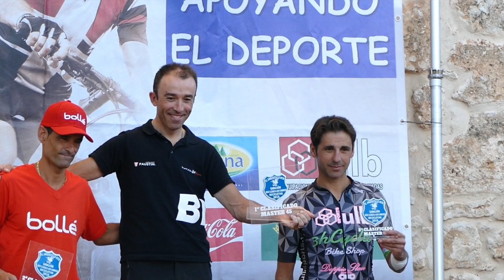MTB 2016 "Clásica Los Cabrios"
Gabaldón 20 de Agosto 2016
Mítica  Prueba que va por su 22 edición, patrocinada por el "CDE el Angostillo " y el IX Circuito de la Diputación de Cuenca.
"APOYANDO EL DEPORTE"